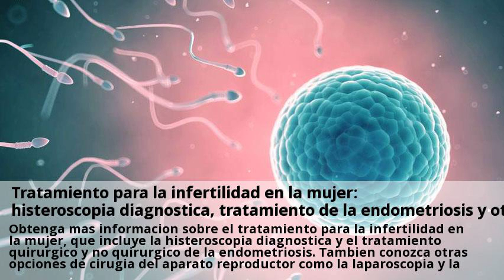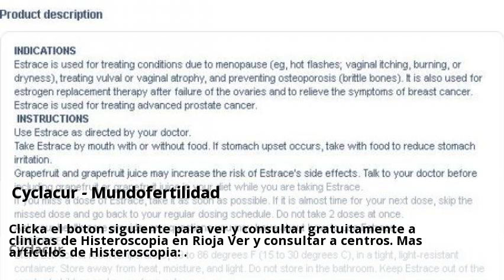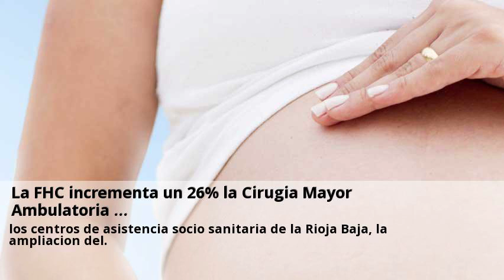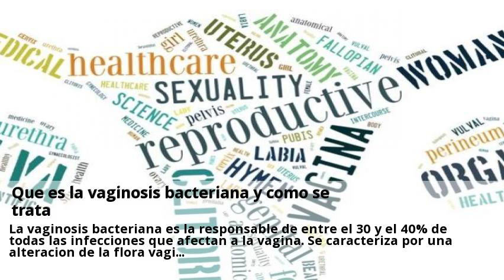Novedades Histeroscopia tratamiento Rioja Febrero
Tratamiento para la infertilidad en la mujer: histeroscopia Consulta gratis a clinicas de Histeroscopia tratamiento